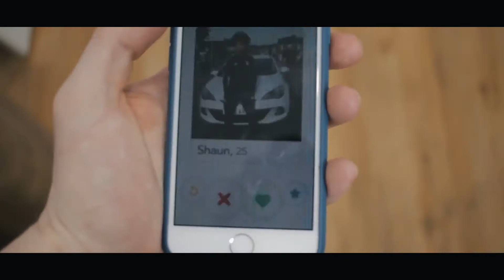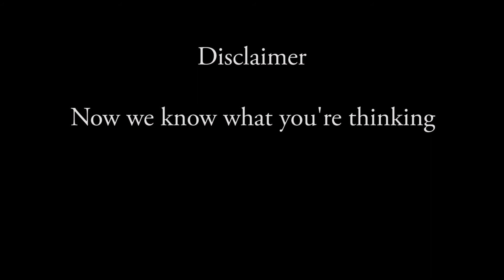X1 Netflix & Chill | X1 Lettings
𝗕𝗲𝗶𝗻𝗴 𝗮𝗻 𝗫𝟭 𝗧𝗲𝗻𝗮𝗻𝘁 𝗴𝗲𝘁𝘀 𝘆𝗼𝘂 𝘀𝗼𝗺𝗲 𝗺𝗮𝗷𝗼𝗿 𝗽𝗲𝗿𝗸𝘀.
Living with X1 gives you access to amazing offers and discounts across Liverpool, Manchester and Leeds. We have bars, restaurants, beauty and fitness places just waiting for X1 tenants to snap up their deals!

It’s easy. When you move in you’ll be sent an online E-Card detailing your discounts and an exclusive X1 code. Simply flash your code in any listed business to redeem your treats!